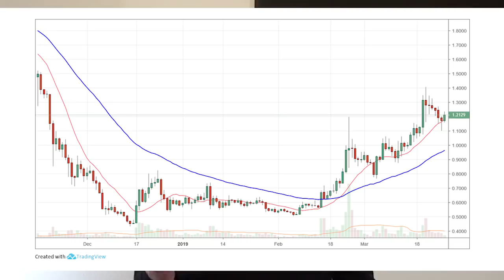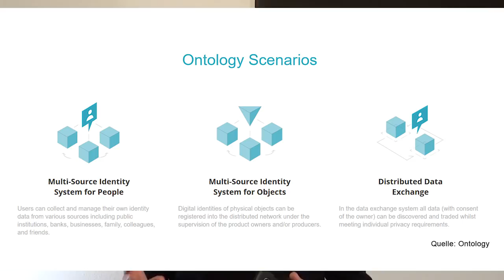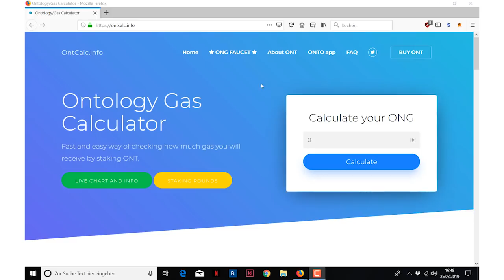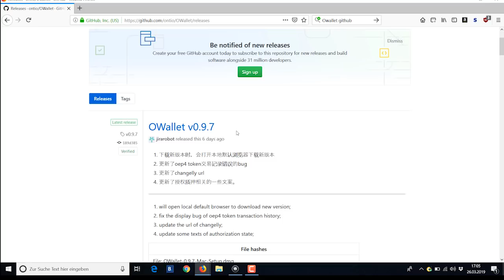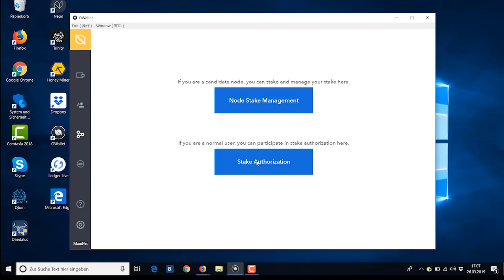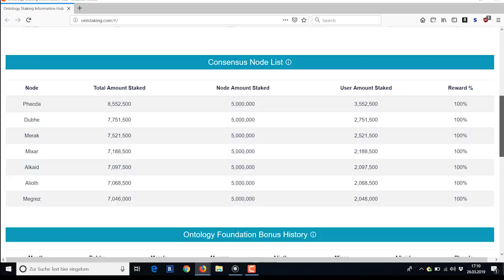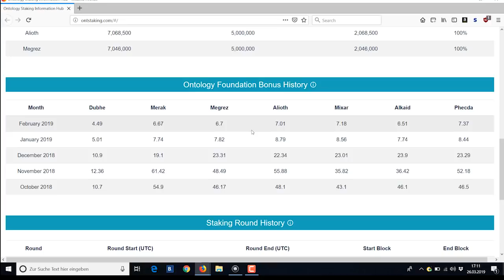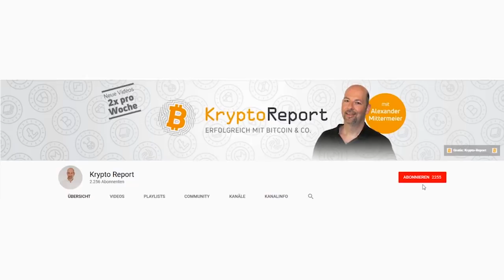Ontology (ONT) steigt um 100% - besser als NEO?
😄 TIPP 2: Wo soll ich jetzt investieren? Im Coin-Investor führe ich ein Musterdepot, welches auf Basis des von uns entwickelten COIN-CHECK´s geführt wird. Jetzt testen + 1 Monat gratis sichern

Der Coin von Ontology (ONT) hat zuletzt um über 100% zugelegt, daneben ist Ontology sogar kurzzeitig an NEO bei der Marktkapitalisierung vorbeigezogen. Ontology besitzt ähnlich wie NEO ein 2-Token-Modell, das ein passives Einkommen ermöglicht. Derzeit sind Renditen von 6-7% drin, mithilfe des Stakings (ab 500 ONT) sogar noch etwas mehr. Hier stellt sich die Frage, ist Ontology besser als NEO und was ist das Besondere an der Ontology Blockchain. Genau das schauen wir uns in unserem heutigen Video näher an. Los geht`s.